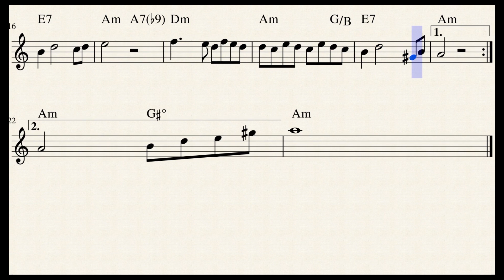A Casinha Pequenina (Canção Popular) Backing track com Partitura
A Casinha Pequenina é uma modinha tradicional brasileira, provavelmente composta no Séc. XIX. Desde então, foi interpretada por diversos cantores, com sua primeira gravação cantada por Mário Pinheiro no ano de 1905.